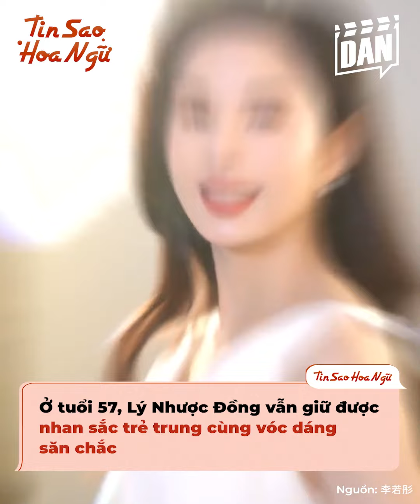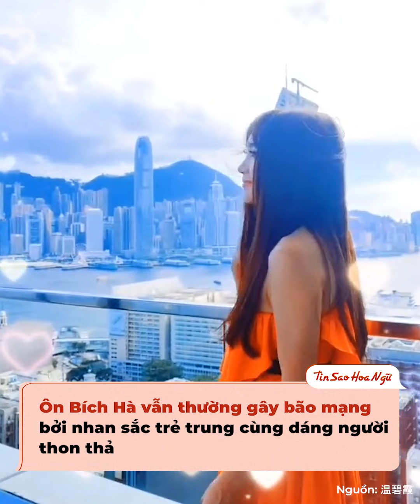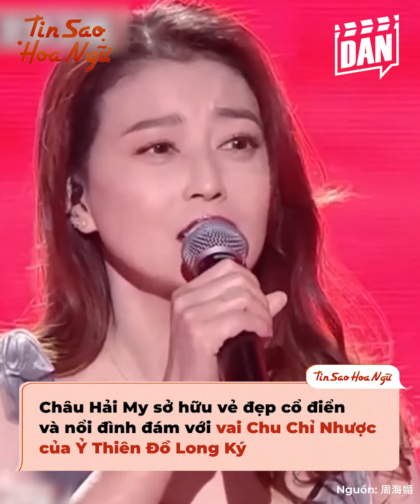Nữ thần Cbiz khi bước qua tuổi 57: Nhược Đồng nhuận sắc, Ôn Bích Hà mãi đẹp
Lý Nhược Đồng vốn là tiếp viên hàng không. Nhờ ngoại hình xinh đẹp mà cô được mời đóng quảng cáo rồi lọt vào mắt xanh đạo diễn Từ Khắc. Sau này, Lý Nhược Đồng đầu quân cho TVB và được nhà đài ưu ái vô cùng, luôn giao những vai cổ trang nặng ký trong Thần Điêu Đại Hiệp hay Thiên Long Bát Bộ...